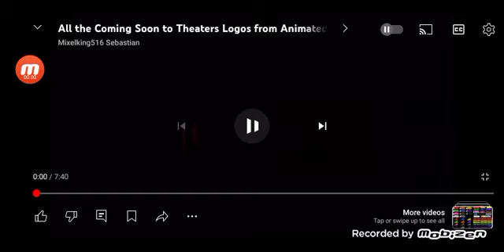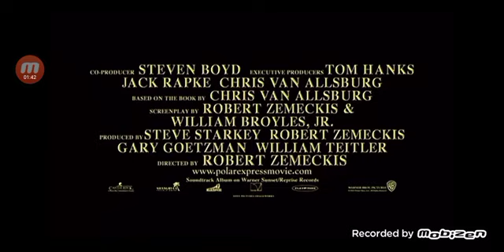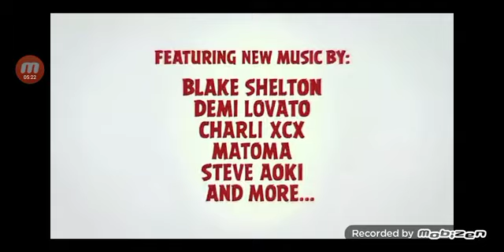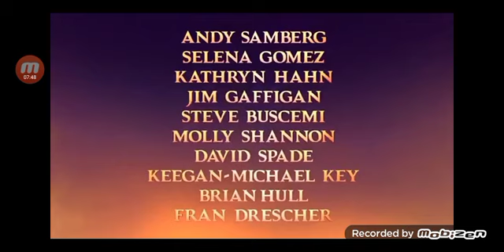All the Coming Soon to Theatres Logos From Animated Movies Trailers (1994-2024)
Disney
Walt Disney Animation Studios
Pixar
Universal Pictures
DreamWorks Animation
Illumination
Marvel Studios
20th Century Studios
Blue Sky Studios
Nickelodeon Movies
Warner Bros Pictures
Columbia Pictures

Disney+, Paramount+ and Netflix